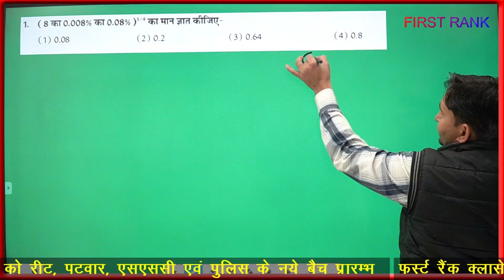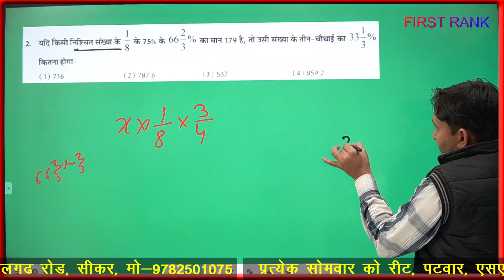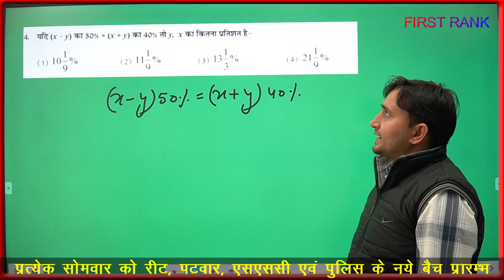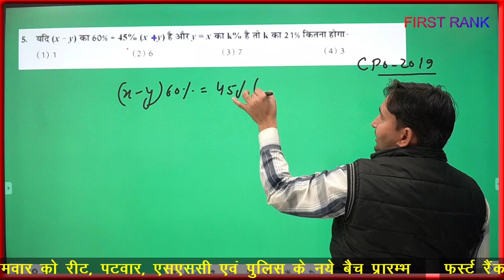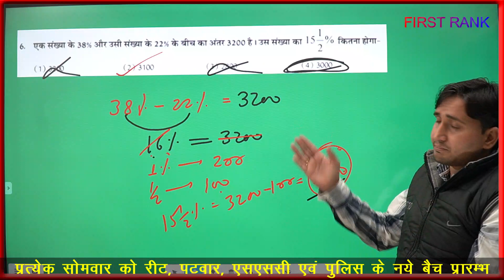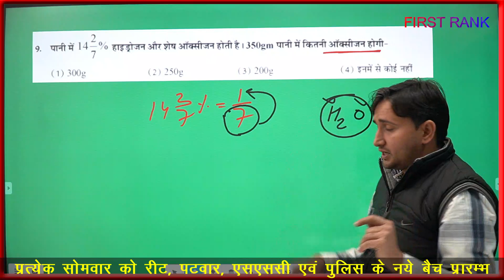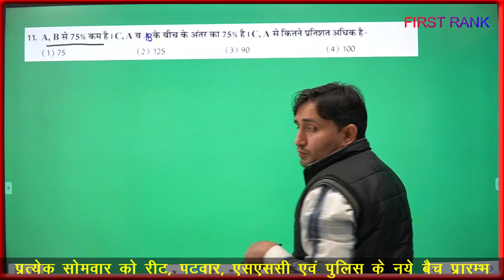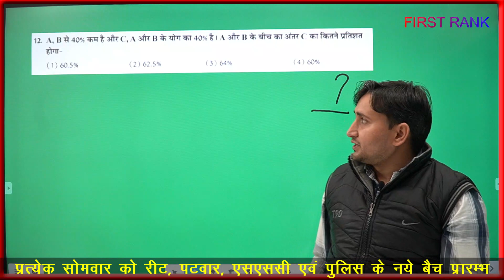प्रतिशत || Percentage | ( Part- 2 )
निःशुक्ल शिक्षा क्रांति में आप हमारा सहयोग करें |

Maths की नियमित Pdf और Doubts हल करने के टेलीग्राम चैनल Join करे

**  अन्य वीडियो  **

फर्स्ट रैंक क्लासेज
चरणसिंह नगर , नवलगढ़ रोड़ , सीकर
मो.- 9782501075